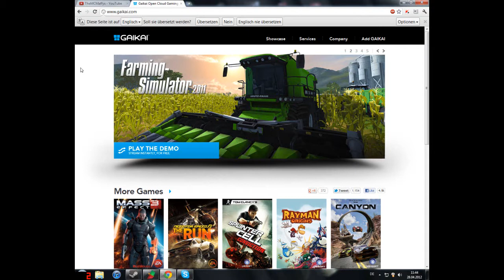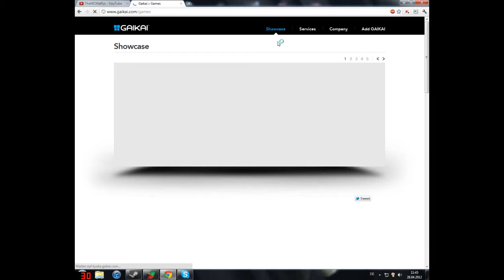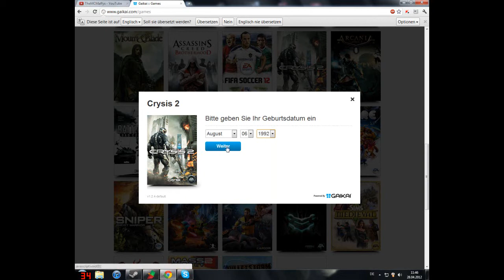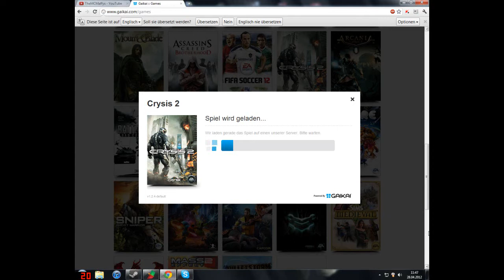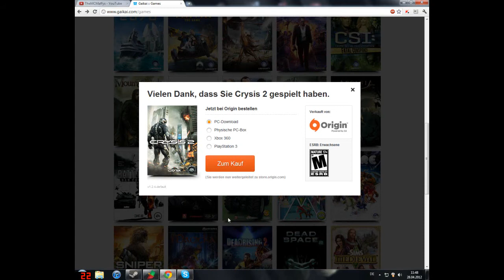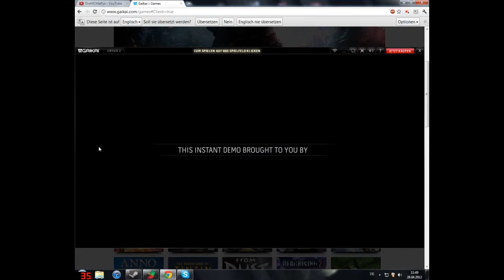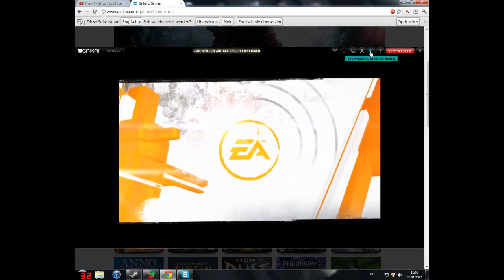Was ist Gaikai?